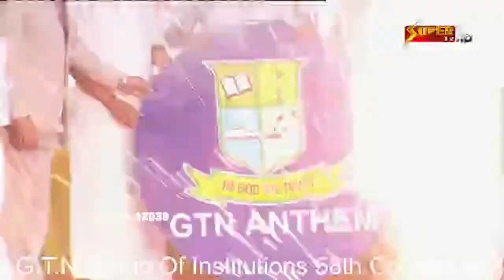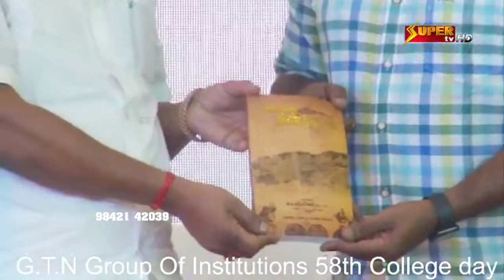G.T.N Group Of Institutions 58th College day Super Tv Live...